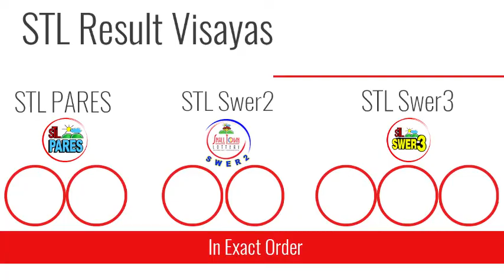STL Result Today July 9, 2021 3pm Draw VISAYAS AND MINDANAO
Here are the PCSO STL Lotto results for July 9, 2021 (Pares, Swer2,Swer3).